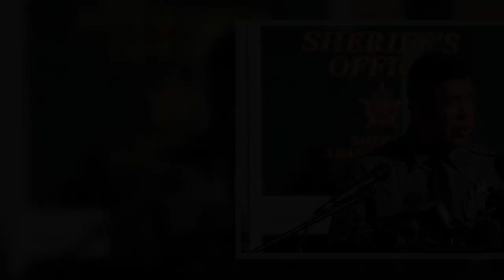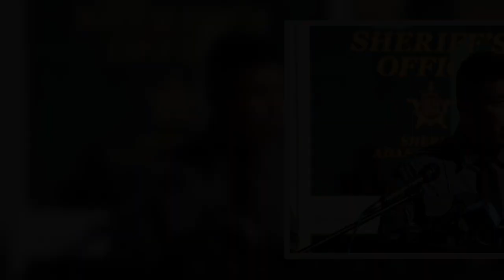The court documents include a search warrant for a local ammunition supplier who told police he susp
The court documents include a search warrant for a local ammunition supplier who told police he suspected that the live bullets may have been "reloaded ammunition."